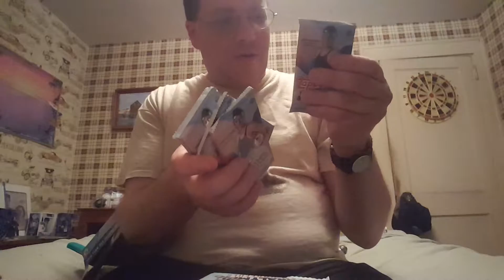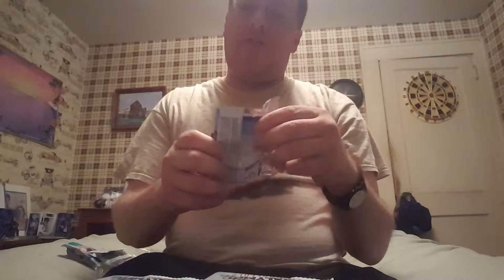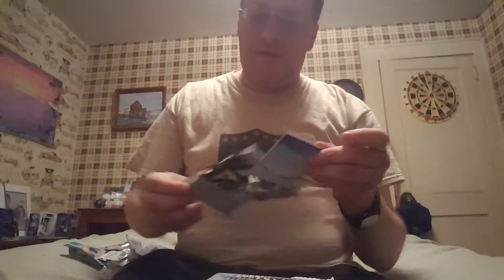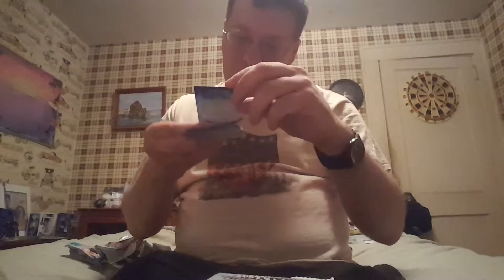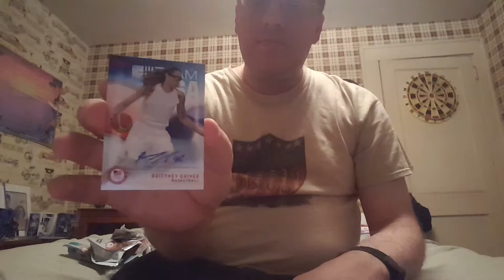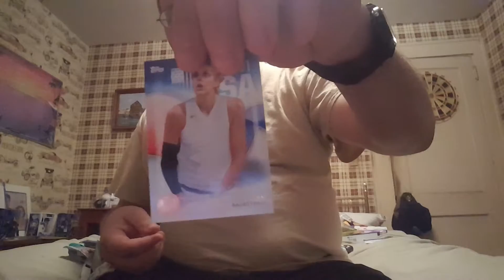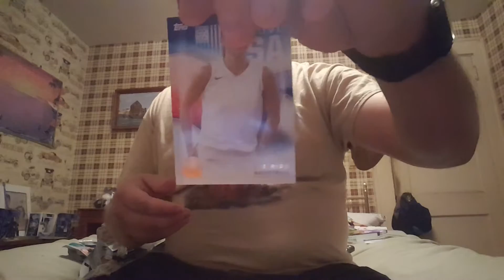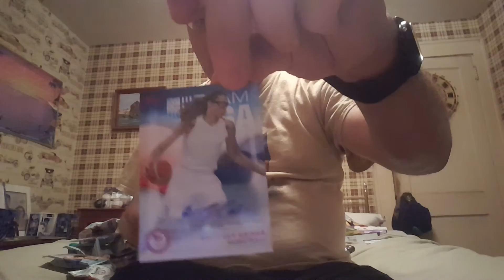2016 Topps Olympics Hobby Box